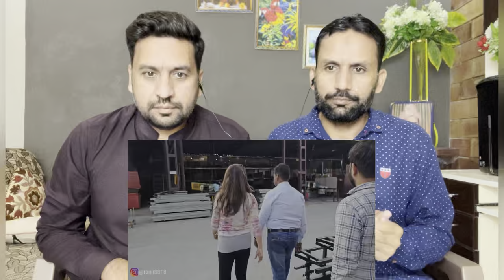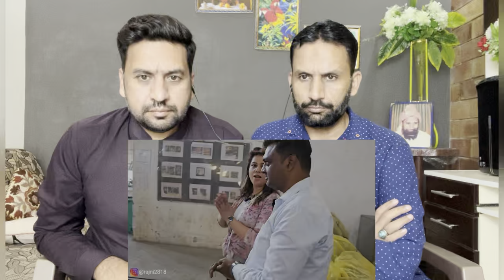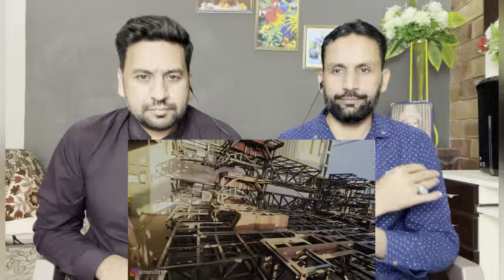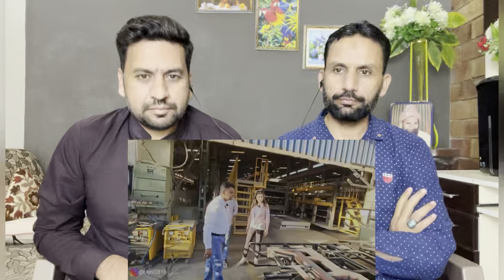Walkaround of Bus Factory 🏭 😍- PMI Electro MobilityPAKISTANI REACTION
credit:
Video Link: